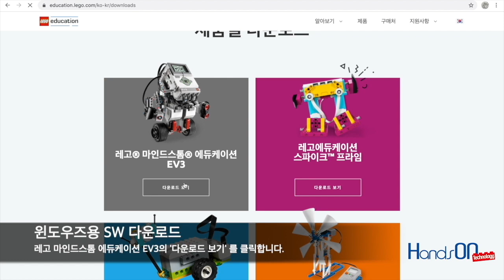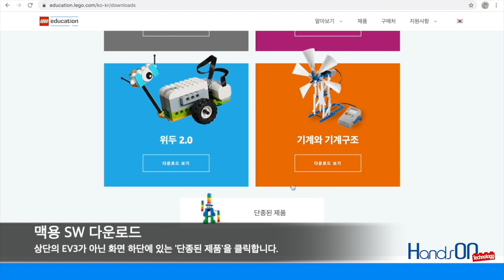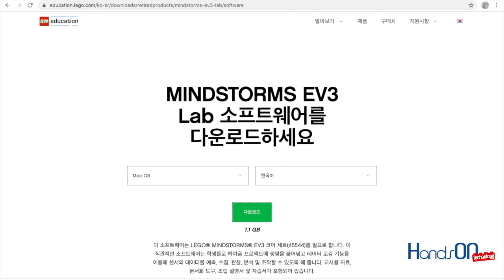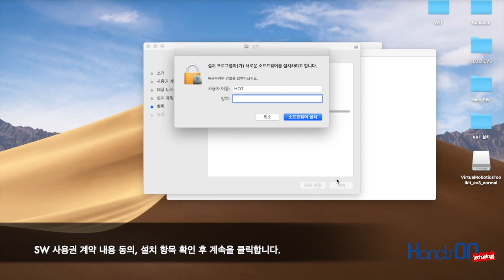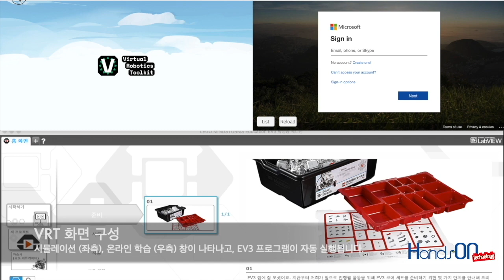[VRT 강좌] 2차시 : VRT 설치하기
EV3를 가지고 있지 않거나 처음 접해보신 분들도 할 수 있습니다!
본격적으로 VRT 를 설치하고 사용해 볼까요??
- LME 설치하기
- VRT 설치하기

핸즈온테크놀러지는 Cogmation의 공식 파트너로 한국에 VRT를 독점 공급하고 있습니다.